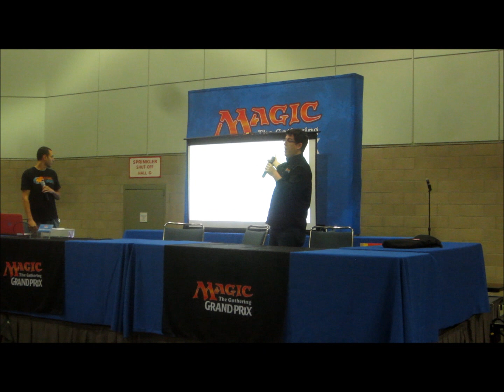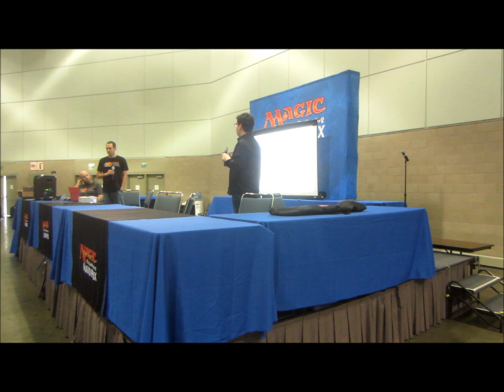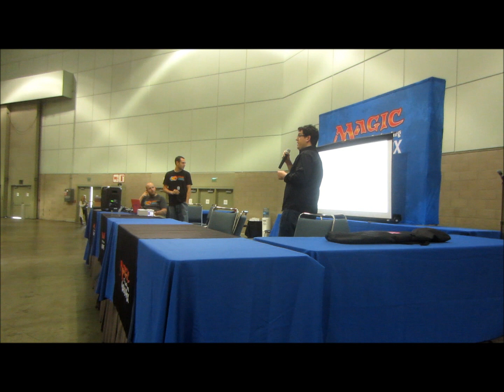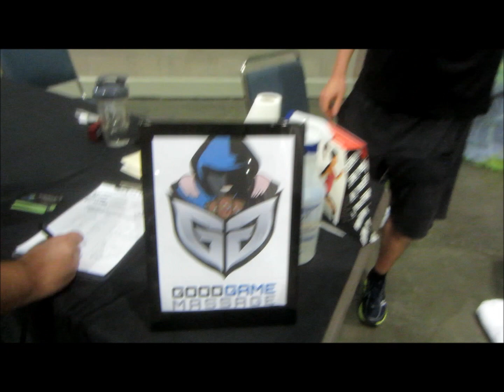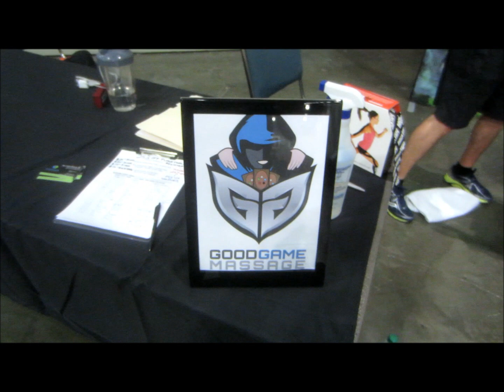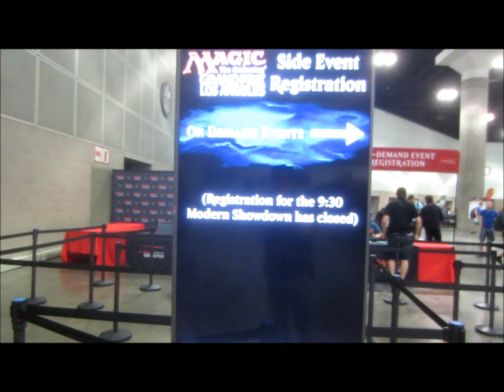Paul Cheon's GPLA Vlog